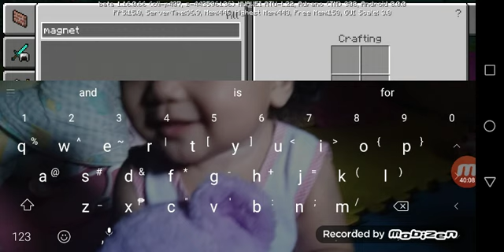minecraft 11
creative